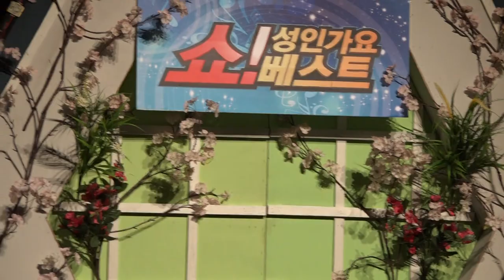가수 정인아-사랑이 웬수구나_inet-TV_쇼! 성인가요베스트-영등포아트홀_영상감독 이상웅-2015.02.25. 00159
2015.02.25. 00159. 영상감독 이상웅_leesw.(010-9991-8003)